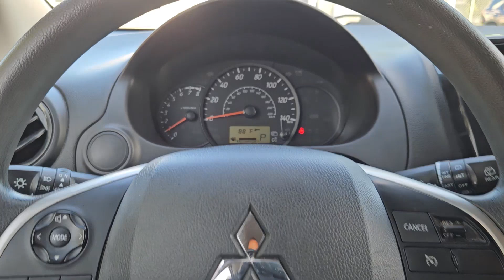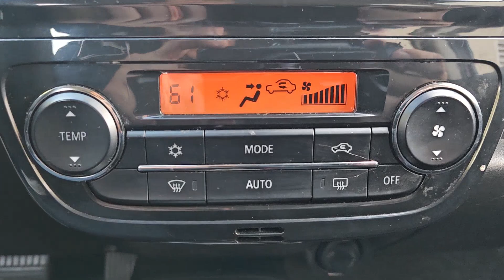2021 Mitsubishi Mirage ES by Thomas